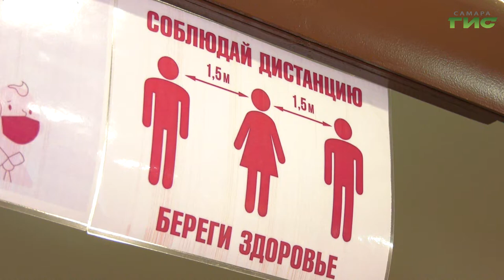В парке имени Гагарина открылся каток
В парке имени Гагарина открылся каток. Все желающие смогут воспользоваться пунктом проката коньков. Он будет работать с учетом всех требований Роспотребнадзора. Где еще в Самаре откроются ледовые площадки, узнала Лариса Шалафаст.